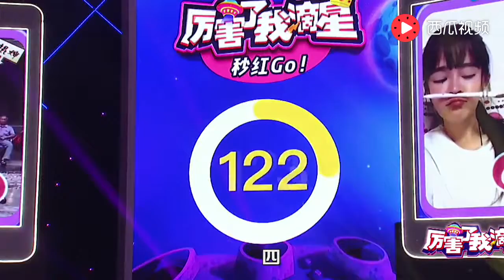牛人！一次能吃96个鸡蛋40个水饺8斤牛排20个汉堡8分钟吃掉19碗面